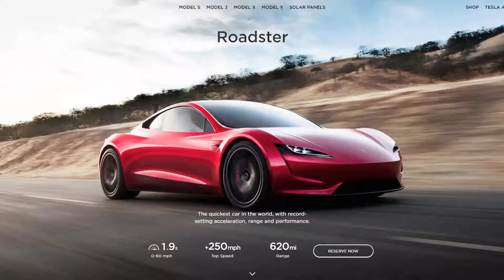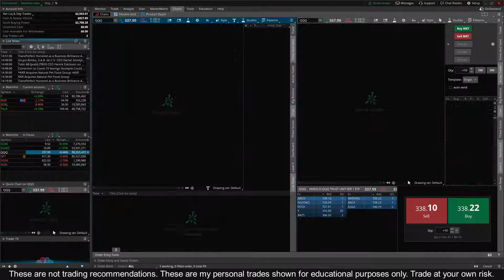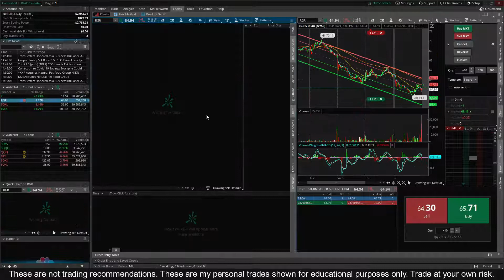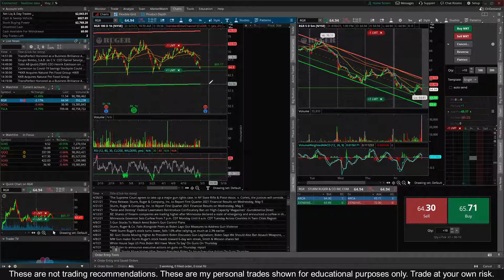May 2021 Stock Watchlist, SOXL, SOXS, SQQQ, TSLA, F, RGR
This is my stock watchlist for May 2021 with a focus on SOXL, SOXS, SQQQ, TSLA, F, and RGR.

I will be uploading more of my personal watchlist and planned entries in upcoming videos.
-Mauricio Larios

To set up your ThinkorSwim platform with my custom stock trading channel study and other indicators, watch my platform setup video ...

ThinkorSwim TD Ameritrade is a trademark jointly owned by TD Ameritrade IP Company, Inc. and The Toronto-Dominion Bank.

If the market moves against you, you will sustain a larger loss greater than had the amount been invested in the respective index. You are responsible for all the risks and financial resources you use and for your own chosen trading system. You should not engage in trading unless you fully understand the nature of the transactions you are entering into and the extent of your exposure to loss. If you do not fully understand these risks you must seek independent advice from your financial advisor. The purchase, sale, or advice regarding any security, other financial instrument or system can only be performed by a licensed Industry representative; such as, but not limited to a Broker/Dealer, Introducing Broker, FCM and/or Registered Investment Advisor.  Mauricio Larios is not licensed to make such advisements.
All trading strategies demonstrated by Mauricio Larios are for use on his own personal investments.  Any content described by Mauricio Larios should not be relied upon as advice or construed as providing recommendations of any kind. It is your responsibility to confirm and decide which trades to make. Trade only with risk capital; that is, trade with money that, if lost, will not adversely impact your lifestyle and your ability to meet your financial obligations. Past results are no indication of future performance. In no event should the content of this correspondence be construed as an express or implied promise or guarantee.
Mauricio Larios is not responsible for any losses incurred as a result of using any of his personal trading strategies. Loss-limiting strategies such as stop-loss orders may not be effective because market conditions or technological issues may make it impossible to execute such orders. Information is in no way guaranteed. No guarantee of any kind is implied or possible where projections of future conditions are attempted.  None of the content published by Mauricio Larios constitutes a recommendation that any particular security, portfolio of securities, transaction or investment strategy is suitable for any specific person.
This disclaimer shall supersede any content published by Mauricio and shall not be subject to the scrutiny of vague, implied, or misinterpreted statements.